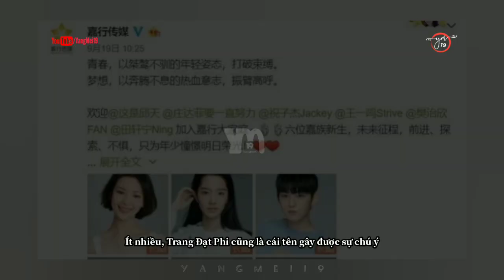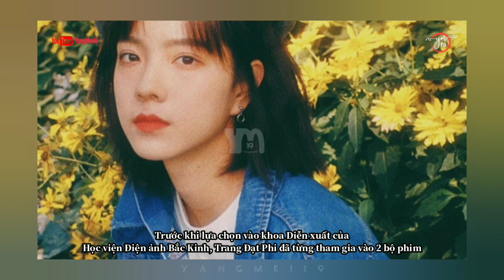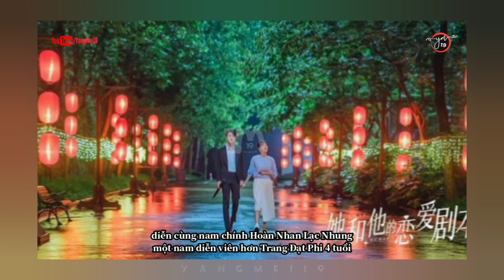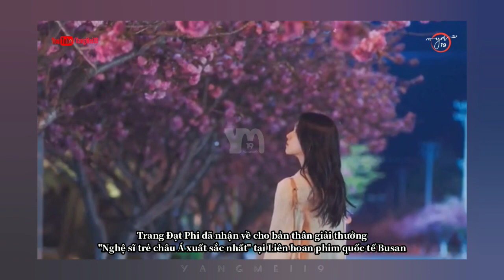TRANG ĐẠT PHI - GÀ CƯNG MỚI CỦA DƯƠNG MỊCH TRONG 《KỊCH BẢN YÊU ĐƯƠNG CỦA NÀNG VÀ CHÀNG》